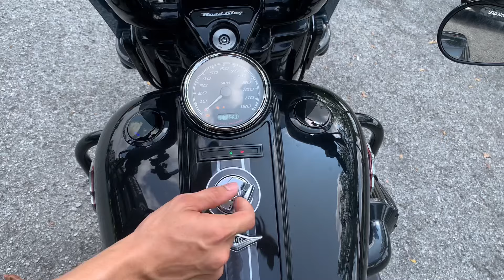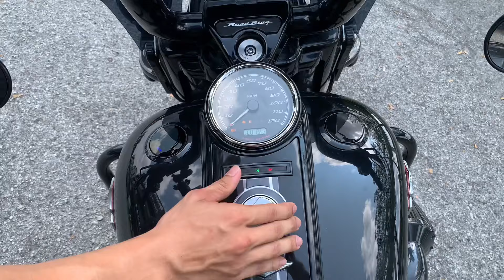2023 Harley Davidson Road King SP 114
2023 Harley Davidson Road King SP 114
RM138k ( Cash Siap Tukar Nama )

1 Owner
1868cc
1HD US Import Bike
Made 2019
Register 2023
9k Super Low Mileage
Upgraded State 2
Just done service
“customer bike “
( Owner bought the bike RM165k + 50k Accessories
Total spend RM215k+- )

Accessories more than 50k
Rinehard full system exhaust
Ohlins rear absorber
Backrest with rear rack
Racing cam
Screaming eagle air filter
Harley LED Head lamp
Handle bar
Crash bar
Fork slider

CALL/Whatsapp
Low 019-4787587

* 50cc sampai 2000cc pun blh *

+ RENEW INSURANCE
+ RENEW ROADTAX

Lokasi Kedai/ Location:
1 Jalan Keluli 7/110 seksyen 7
40000 Shah Alam selangor
(Waze Benelli best shop Shah Alam )
BUSINESS HOUR :